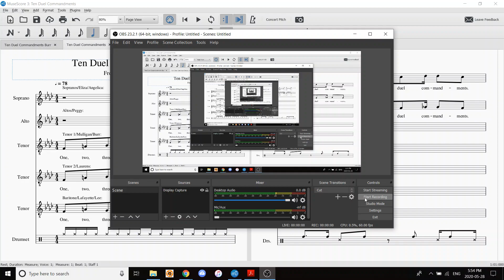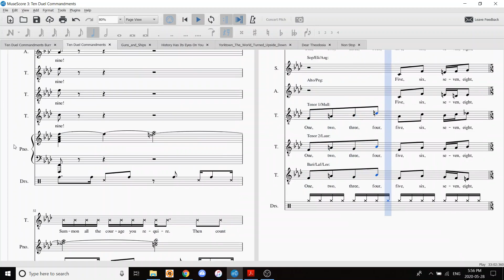Ten Duel Commandments with Vocal Line